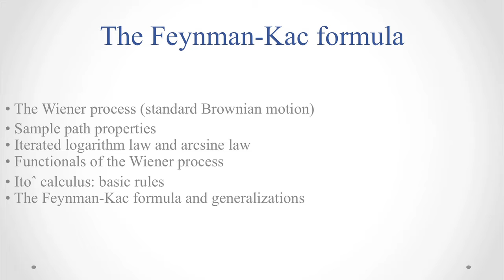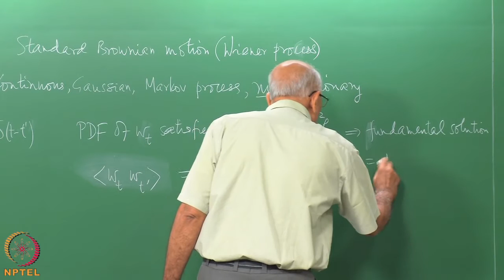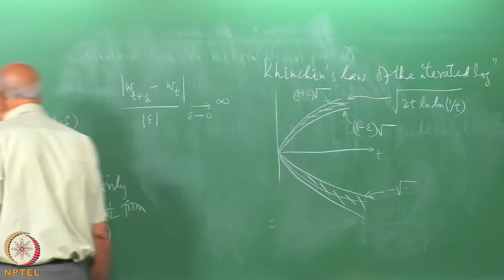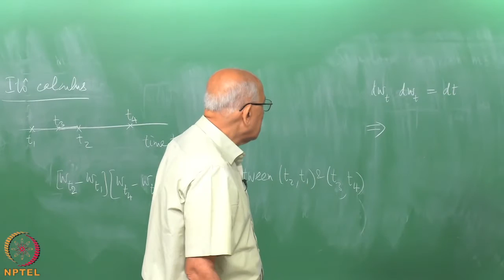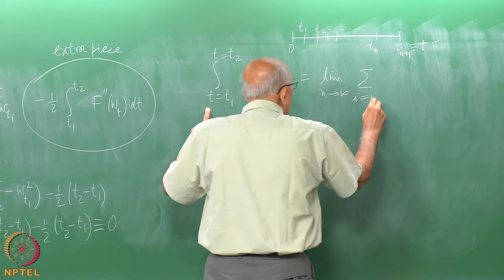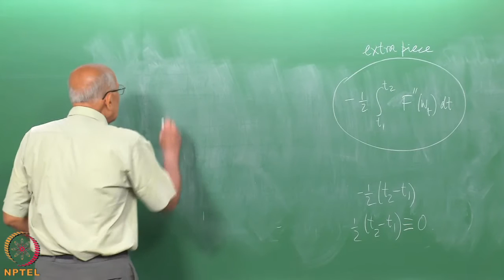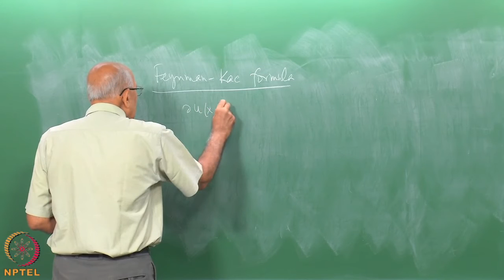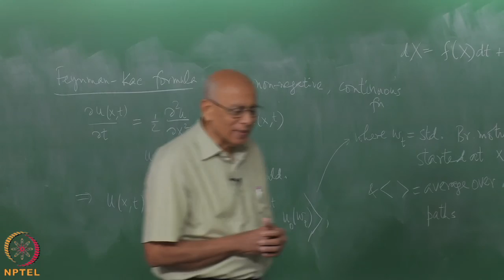Mod-01 Lec-36 The Wiener process (standard Brownian motion)